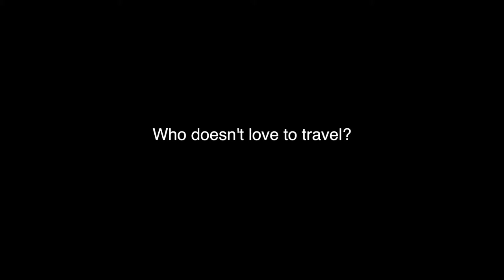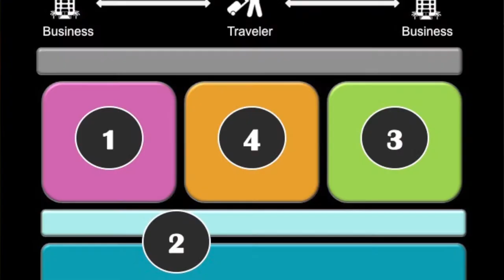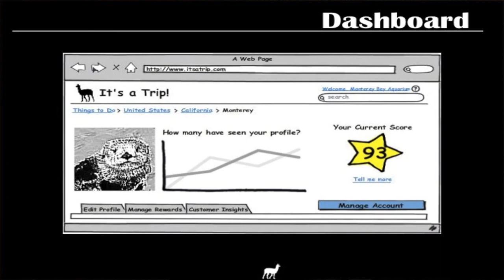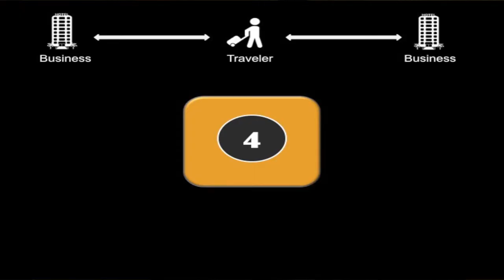Lost Llamas - It's A Trip - Infomercial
Informercial for entrepreneurship presentation.